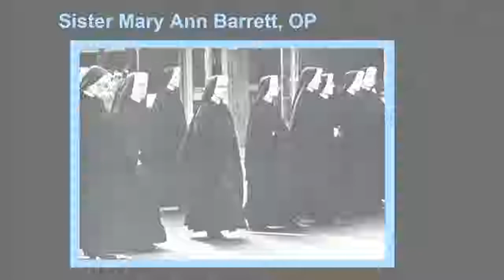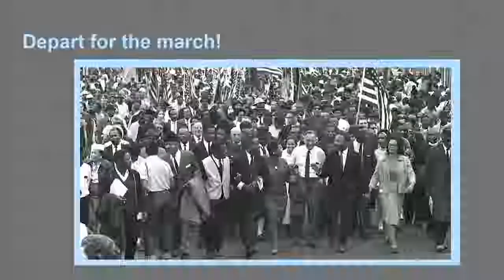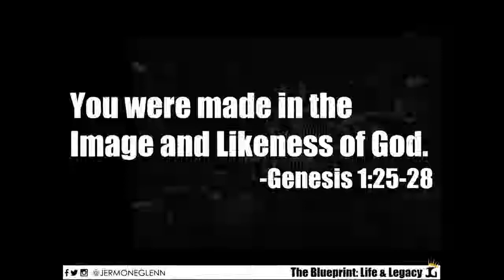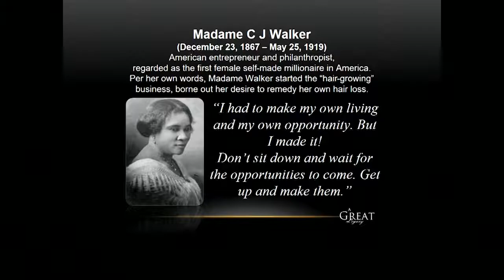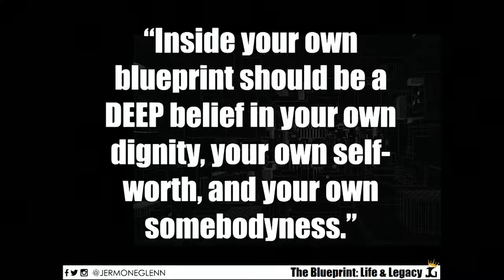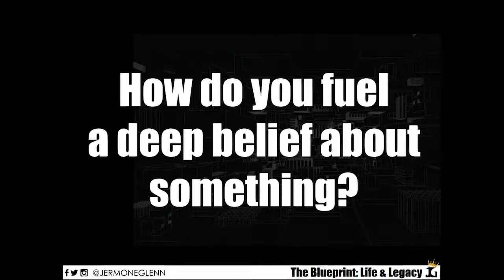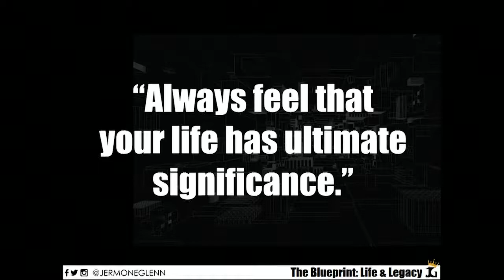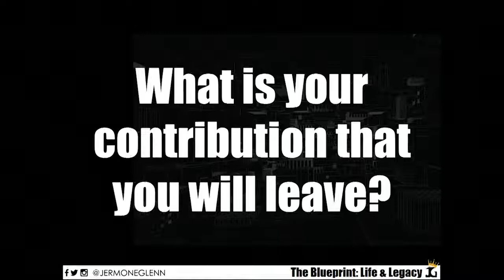Aquinas MLK Day March and Celebration | January 21st, 2019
Featuring remarks by Dr. Jermone Glenn